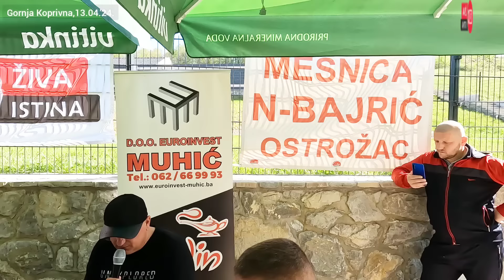živa istina. Himzo trpao ćevape, dok je Mirso pričao. Drugi takmičarski par.